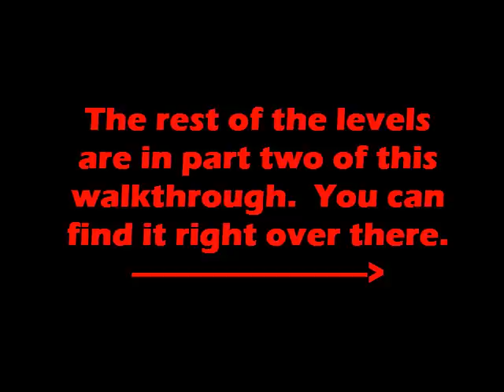Andrew the Droid Walkthrough Levels 1 - 13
Part one of a full walkthrough for Andrew the Droid.  Part one contains levels one through thirteen, while part two shows levels fourteen through twenty five.  Though I enjoy most puzzle games, this one was based more on your skill with the arrow keys.  I suggest you watch this video in high quality, though it's not needed.

If you feel like it, go ahead and take a look at some of my other walkthroughs for similar games down below. If you have any questions or comments please leave a message.

:Songs:
Streamline - Newton
DKC2Symphonic Rock Remix - Ian Slider

Streamline was featured in a flash game and Pepsi commercial.